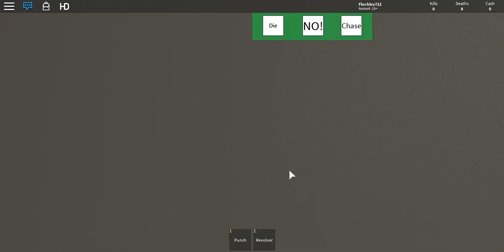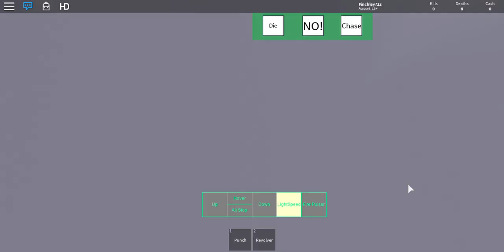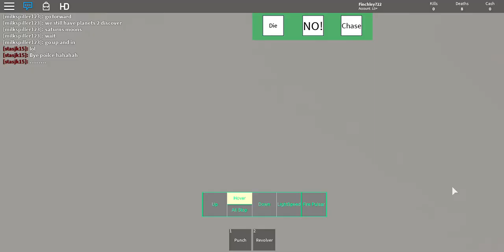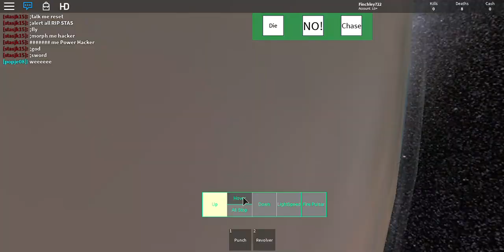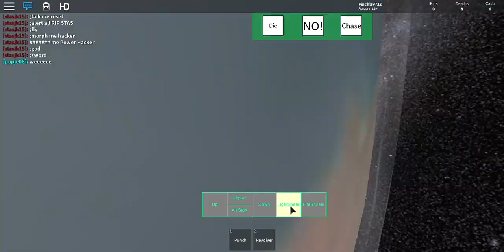Lightspeed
I didn't mean to kill the dog.